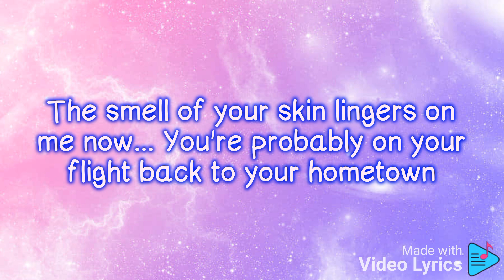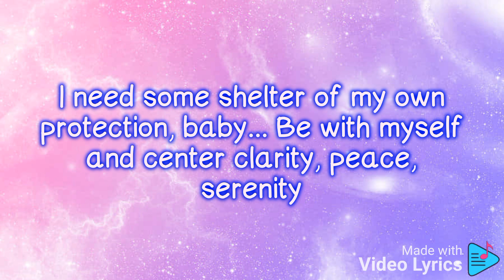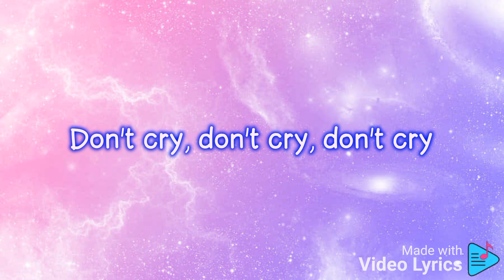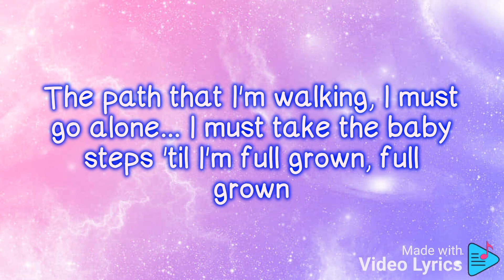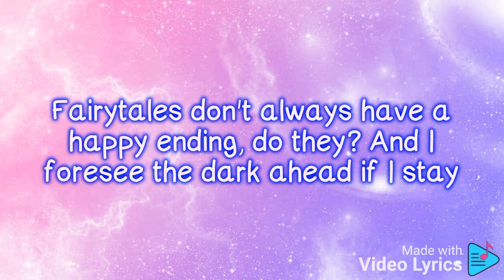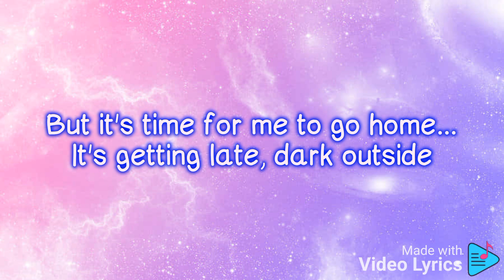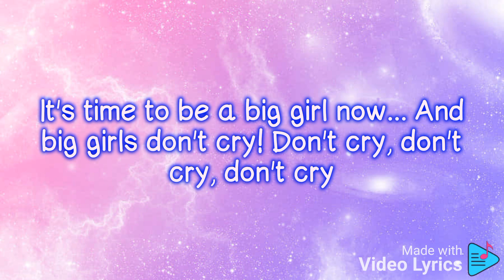Big Girls Don't Cry - Fergie (-3 keys Karaoke / Lower Key Instrumental)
No more feeling frustrated for struggling with the original key! Try this one and have fun! 😊